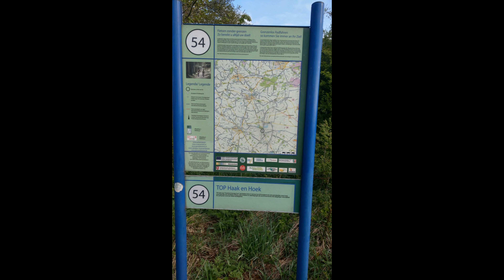Cycling around Winterswijk Gelderland, to Zwillbrocker Venn, last trip in this area.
Day 8 April 26 2022 of our tandem cycling holiday in Winterswijk.  Went north to Zwillbrocker Venn, a nature reserve in Nordrhein-Westfalen. Than southeast to Kotten and back to Winterswijk.